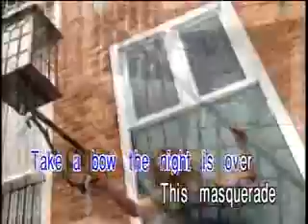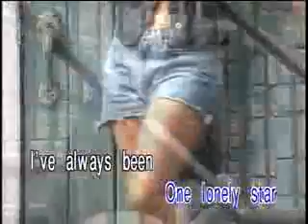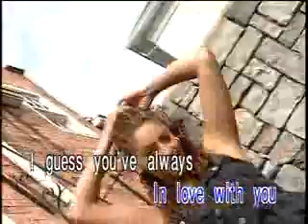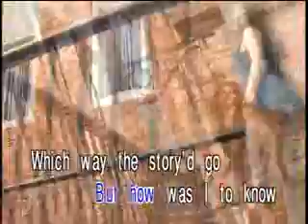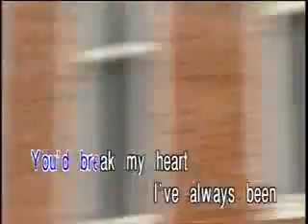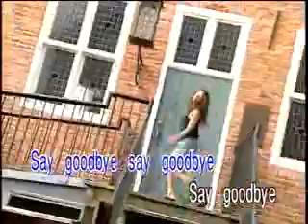Take a Bow